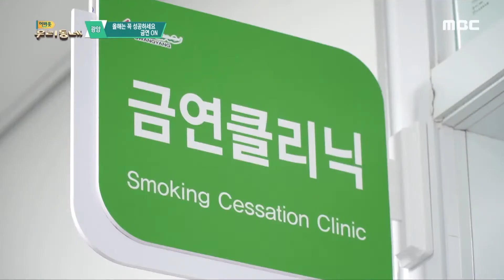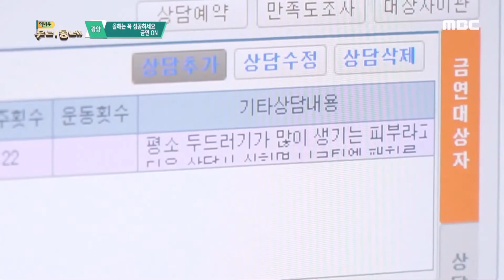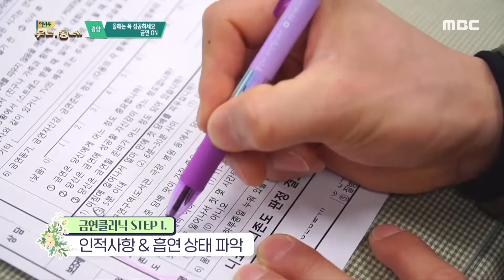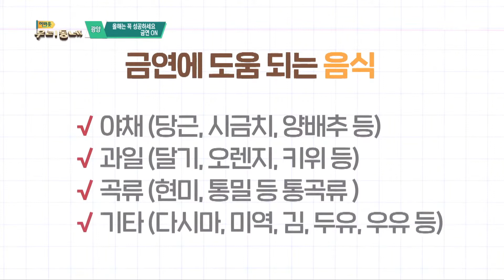올해는 꼭 성공하세요! 금연 ON | 어바웃 우리동네 (2022.01.25.)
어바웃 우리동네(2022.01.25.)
(광양) 올해는 꼭 성공하세요 금연 ON